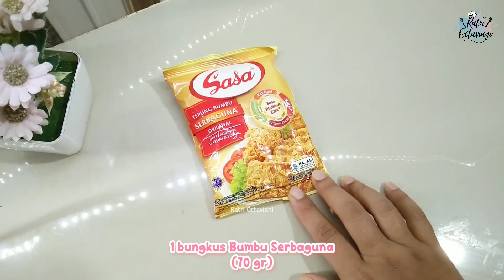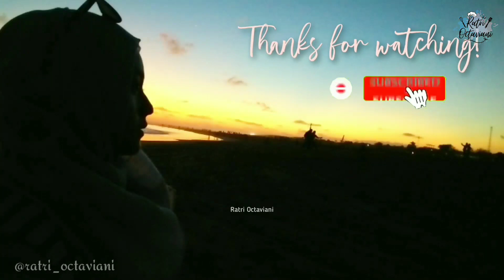BELUM SEMPAT JADI FROZEN FOOD EH UDAH HABIS DULUAN DISERBU KELUARGA. ENAAAKK GAIISSS 😍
Link Pembelian

SEMPOL TAHU
BAHAN:
8 buah Tahu (250 gr)
50 gr Ayam Fillet (tidak wajib)
2 buah Wortel Serut
1 batang Daun Bawang
2 siung Bawang Putih
½ sdt Lada Bubuk
1 sdt Garam
1 sdt Kaldu Bubuk
1 bungkus Tepung Serbaguna
150 gr Tepung Tapioka
1 butir Telur

Bantu juga untuk tonton semua video aku tanpa di skip  ya.
Terima kasih bantuannya 😍

Sempol tahu, olahan tahu, cemilan, cemilan yang murah, cemilan yang enak, murah, garing, ayam fillet, jajanan anak-anak, jajanan rumahan, ide jualan, jualan dirmah